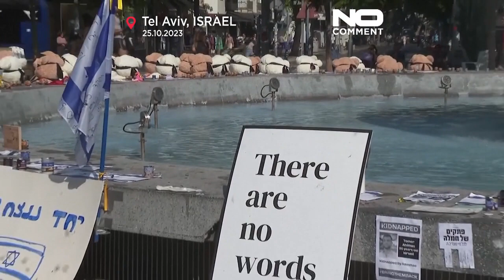Teddybären in Tel Aviv erinnern an von der Hamas nach Gaza verschleppte Kinder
Unter den 229 Geiseln, die die Hamas am 7. Oktober von Israel nach Gaza verschleppt hat, sind auch zahlreiche Kinder. In Tel Aviv erinnern Teddybären  mit verbundenen Augen an die Vermissten.